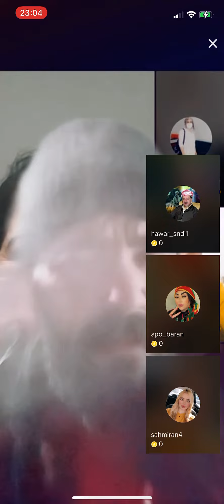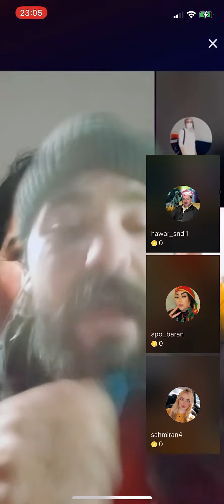TikTok -cekdare bedirxan u cend gemar